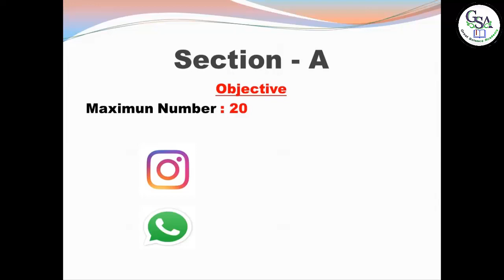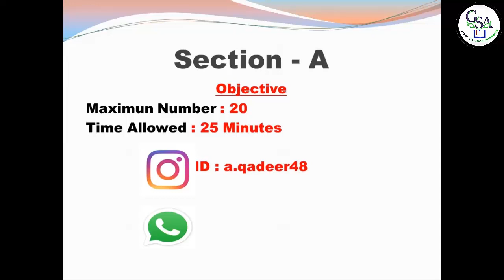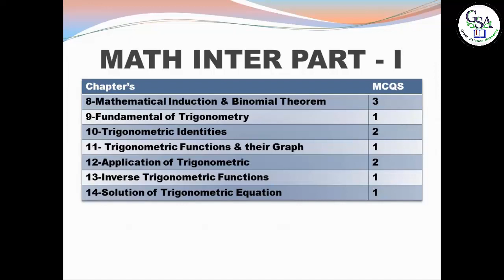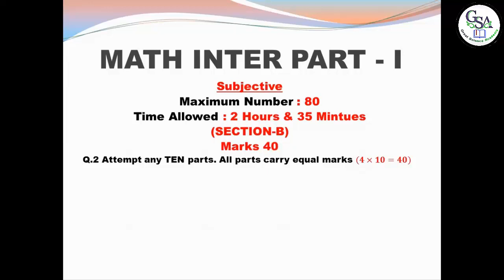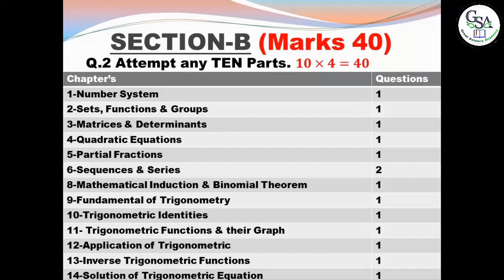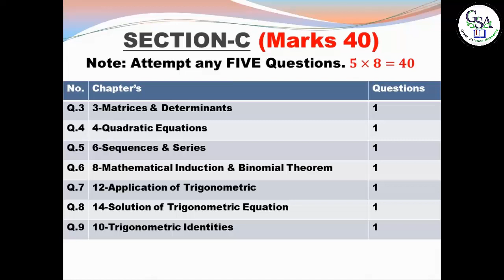Federal Board Paring Scheme of Math 11th class 2021 | Latest paper Scheme of 1st year math fbise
Federal Board Paring Scheme of Math 11th class 2021 | Latest paper Scheme of 1st year mathematics
In this lecture Mr. Abdul Qadeer Maalik discussed latest federal board paring Scheme of math 11th Class 2021. Many paring Schemes of math which are being shared on the internet are wrong/old but this is the latest paper scheme of mathematics  11th class. If we follow right paring scheme, it can help us to get good marks in Exame. Also
On Great Science Academy, Mr.Abdul Qadeer is very well explaining the intermediate mathematics book 1. This video lecture is very helpful for all 1st year students.